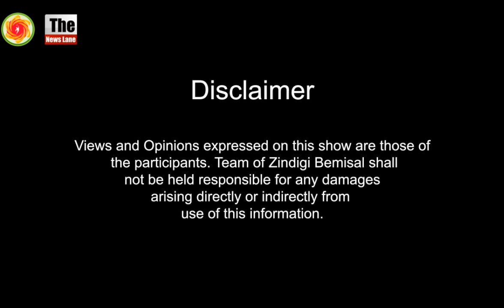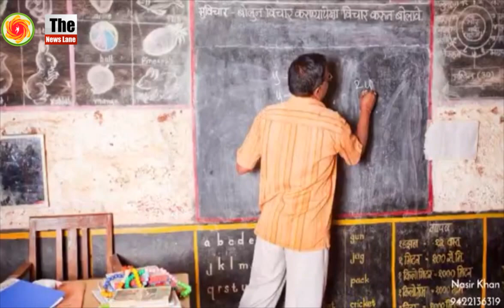The Sultan Qaboos king of Oman maintained deep respect for Shri Shankar Dayal Sharma.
As a student, Sultan Qaboos was taught in Pune, India by Shri Shankar Dayal Sharma. who went on to become the President of India. The Sultan maintained deep respect for Sharma and he organised a grand welcome when he visited Oman in 1996 in capacity as the President of India.

Voiceover and concept  By : Mr. Nasir khan